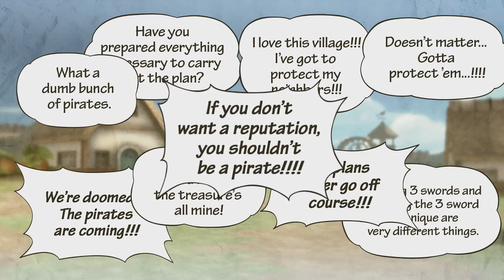One Piece Pirate Warriors 3 Ep.3 "Kuro Of A Lot Of Plans"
100 or 1000? Who knows!